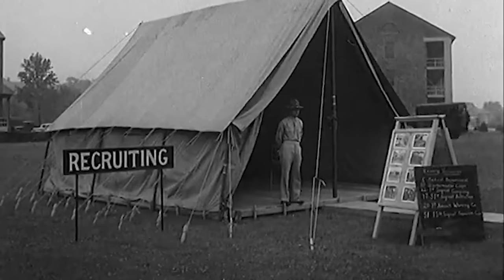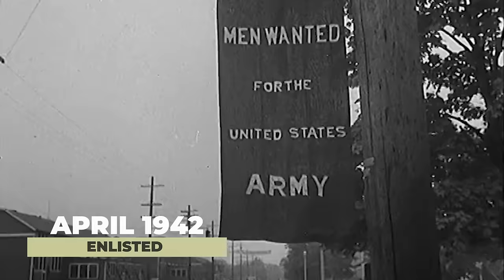A Sherman Tanker's Front Row View of World War Two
There is hardly a historic event as thoroughly described as World War Two. Thousands of books, memoirs, documentaries, and motion pictures have given us insight into nearly every facet of this monumental conflict. Yet, when combined, they can hardly offer a hint of the personal experiences of those who lived through it. Neither a book nor a movie can truly capture the intensity, anxiety, and uncertainty a soldier feels as they face combat and the ever-present shadow of death.

These are lessons from history one rarely gets to know. One such is the story of a young Sherman tanker Irving Bromberg, who witnessed the fury of war up close and personal.

Contents of this Video:
00:00 The Real Fury
0:46 Humble Beginnings
03:04 Baptism by Fire
08:08 Cost of War
11:02 No Peace in Sight
13:30 Home

The Militology Channel does it's best to produce historically accurate content for history enthusiasts. All content is carefully researched and sources shared. Images and footage of the actual events may not be 100% accurate due to availability, but we do our best. Some images and footage may be used for dramatic effect, but the narrative content adheres to historical accuracy based on available sources. Please reach out with any concerns around historical accuracy so we can incorporate feedback. We also want to hear your constructive interpretation of historical events in our video comments.

Script Author:
Dejan Milivojevic

Sources:
Hymel, Kevin M. The Real Fury: A Tanker’s View of War, WWII Quarterly, Fall 2018, Volume 8, No. 1, p. 72-84
The Columbus Jewish Historical Society. “Irv Bromberg.” Accessed September 7, 2023.